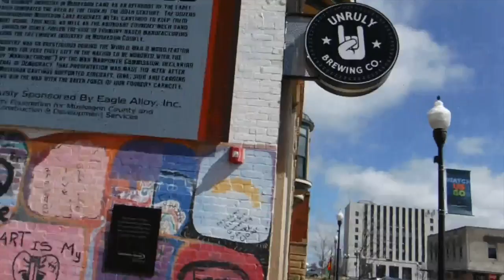Why Not Be Unruly?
Yo yo yo! We like to eat pizza just like you. We are real unruly people you know? Hope you enjoy this quick video!